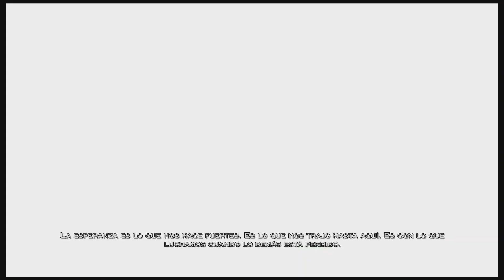GOD OF WAR 3 REMASTERED | PARTE 23 | GAMEPLAY